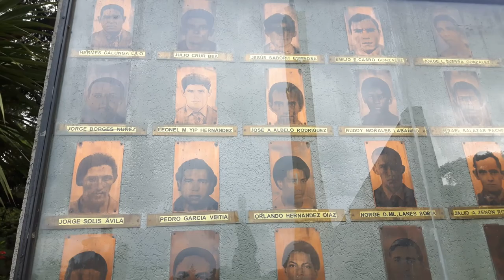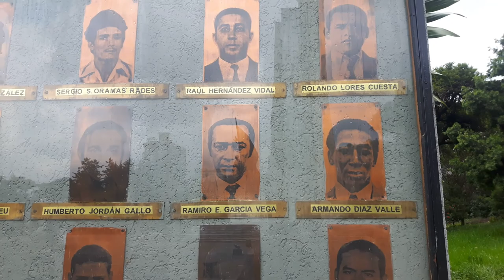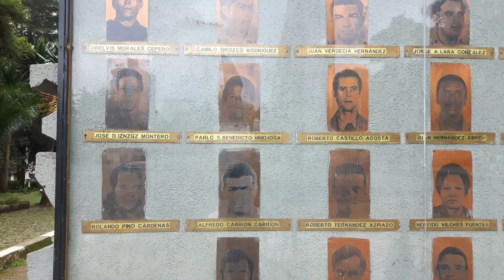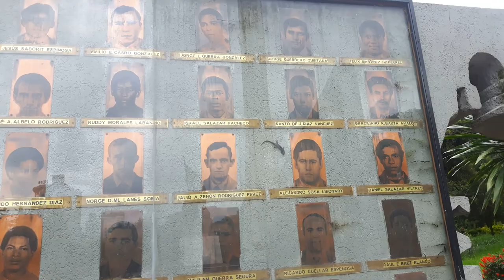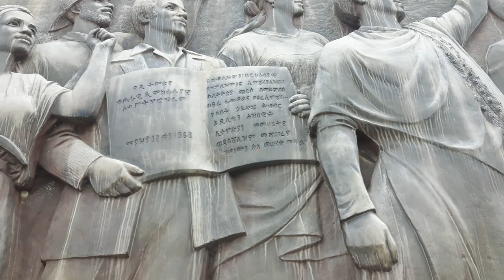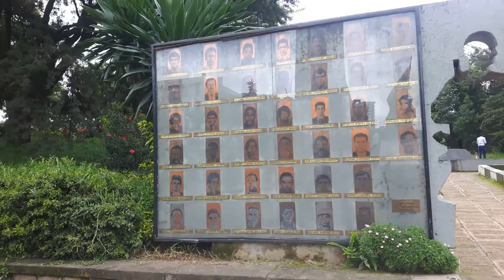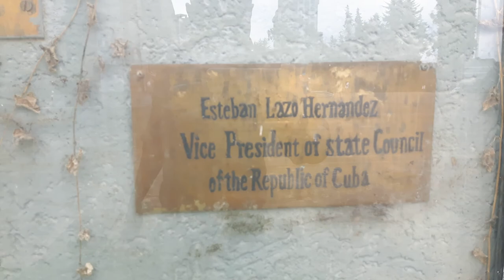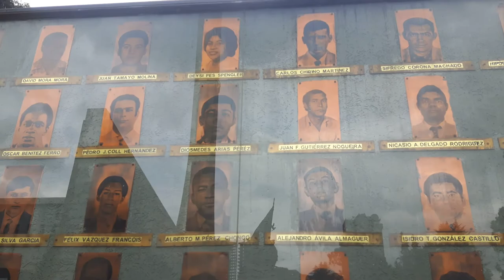ETHIOPIA TRAVEL VLOG - Tiglachin Monument (ትግላችን ሃውልት) Ethiopia-Cuba Friendship Memorial Park